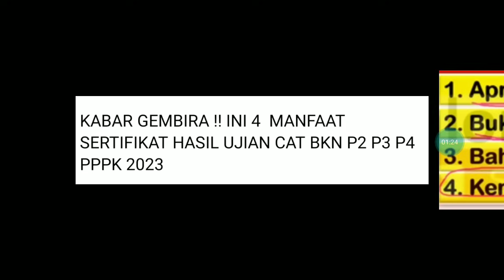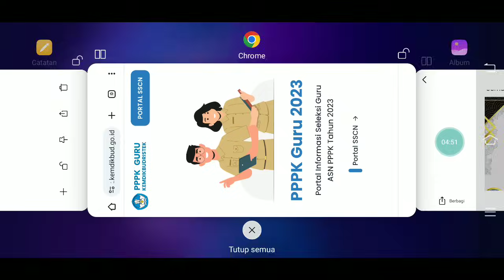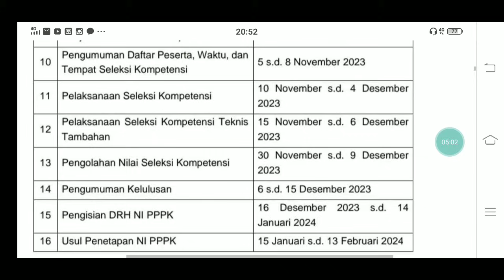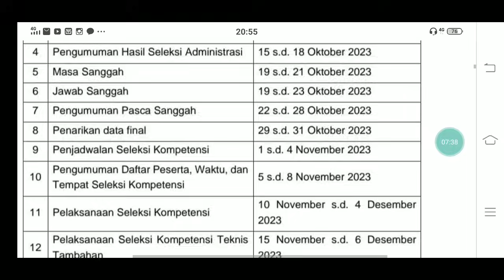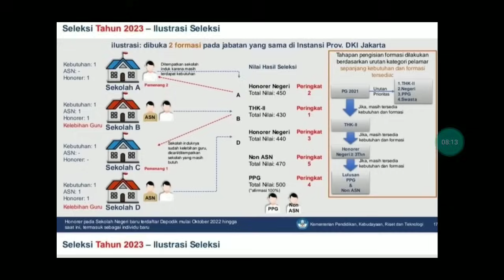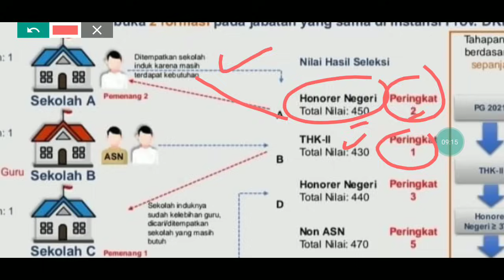KABAR GEMBIRA !! INI 4 MANFAAT SERTIFIKAT HASIL UJIAN CAT BKN P2 P3 P4 PPPK 2023